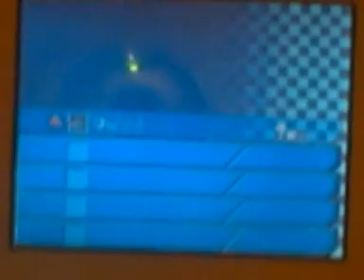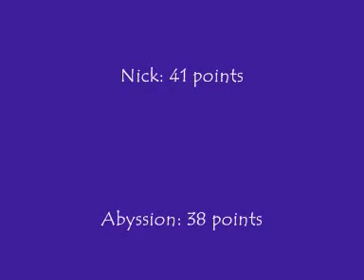Daily wifi matches, part 15